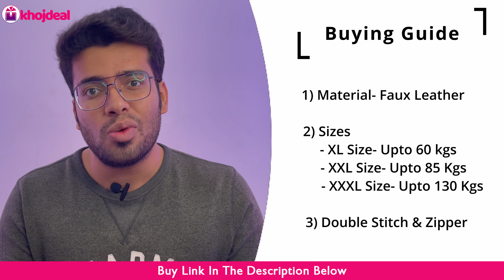Best Bean Bag Chairs In India 2022 🔥 Best for Home & Office 🔥Solimo...🔥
Bean bags are filled with dried beans, PVC pellets, polystyrene beads, or polypropylene. These bags can be used in a variety of places, including homes and offices, and are comfortable and fun to sit on.

If you are looking to buy best bean bags for home or office than this video is for you. I have listed the top 5 bean bags from top brands after doing a lot of research. Hope you like this video.

Solimo Parisian Dreams Bean Bag
Urban Decore Bean Bag
Urban Style Decore Bean Bag
Sattva Classic Bean Bag
Amazon Brand - Solimo Bean Bag

Video Contents:

00:00 Introduction
01:23 Alert!
01:57 Bean Bag Buying Guide
04:51 Top 5 Bean Bag
06:44 Important Info.

This video is for you if you are looking for:

Amazon brand - solimo bean bag review .